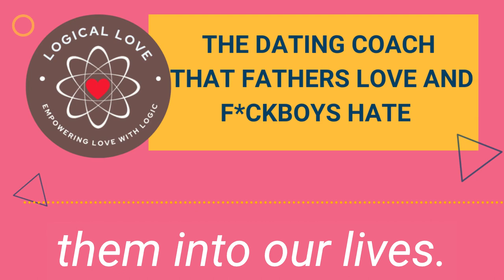Dating apps, Porn, and the Exploitation of Women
In today's episode we will discuss how dating apps and porn are related and how both exploit women by playing at both men and women basic biological programming.